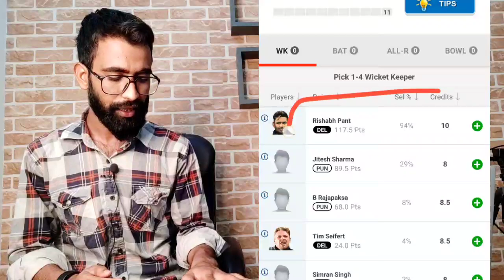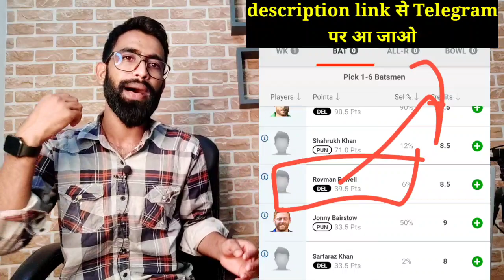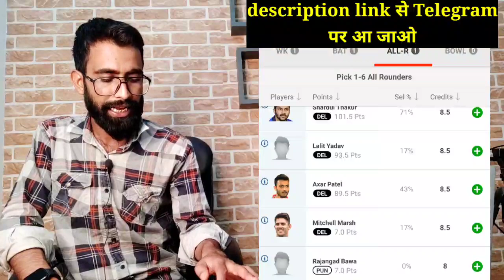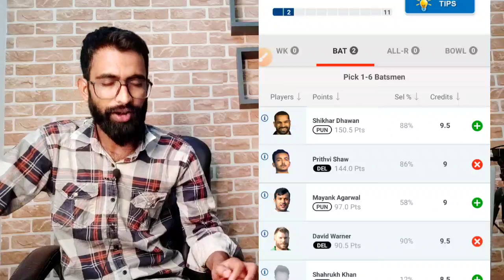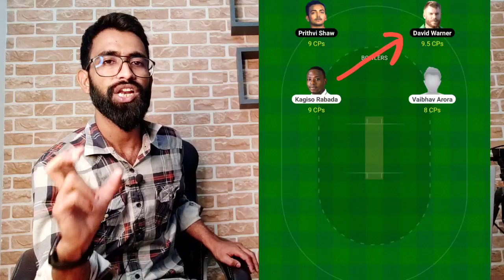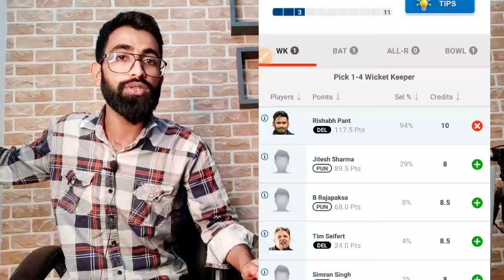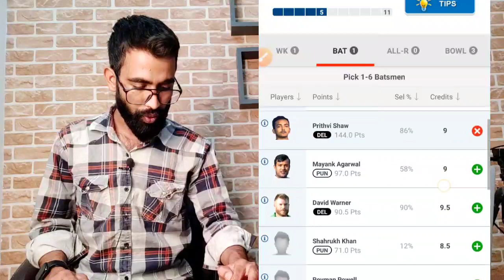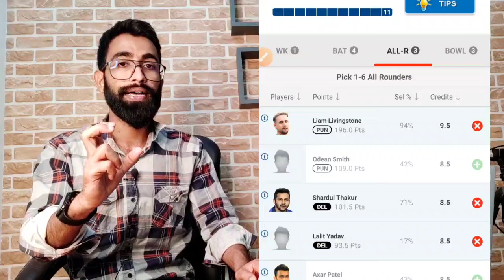DC vs PBKS Dream11| DC vs PBKS Dream11 Team| DC vs PBKS Grand League Team | IPL 2022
DC vs PBKS Dream| DC vs PBKS Dream11 Prediction| DC vs PBKS Dream11 Team| DC vs PBKS
Dream11 Analysis| DC vs PBKS Dream11 Today Match ||

DC vs PBKS dream11 team today
DC vs PBKS 2022
DC vs PBKS dream11 prediction 2022
DC vs PBKS toss today
DC vs PBKS ipl t20 dream11
DC vs PBKS Grand League Team
DC vs PBKS Fantasy Tips and tricks
DC vs PBKS Match Prediction

All games hosted by My11Circle are carefully designed and the
jurisdiction of prize winners is strictly monitored to ensure
legal compliance with relevant laws currently in force in India.
If you are accessing this site from Andra Pradesh, Assam,
Orissa, Telangana, Sikkim or Nagaland, we hope you will enjoy
our practice contests. However, the law in these six states is
unclear on playing games of skill for cash prizes. You are
therefore prohibited from playing cash contests on My11Circle
from any of these six states.
Note: This Game involves an element of Financial risk and may
be addictive. Please play responsibly and at your own risk.